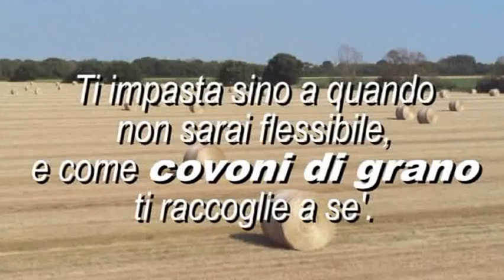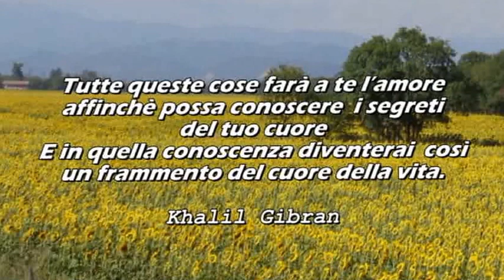La forza dell'amore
Una sosta sull'autostrada La Spezia - Livorno, per catturare immagini che riempiono gli occhi ed il cuore di meraviglie nuove!